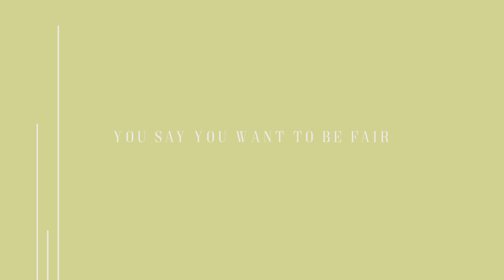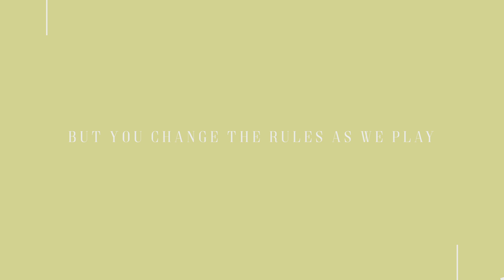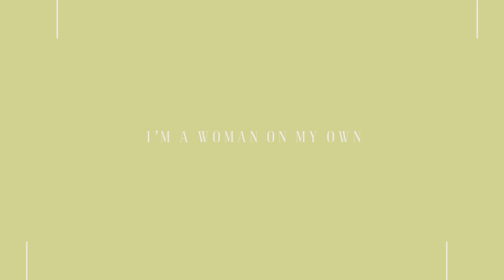Nico de andrea & Andrew Pololos Feat Mopoa Mumu - Woman (Fka Mash Afro Glitch)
Nico de andrea & Andrew Pololos Feat Mopoa Mumu - Woman (Fka Mash Afro Glitch) iis available